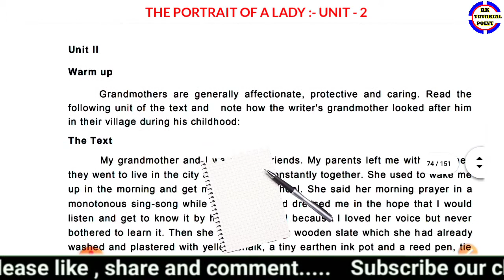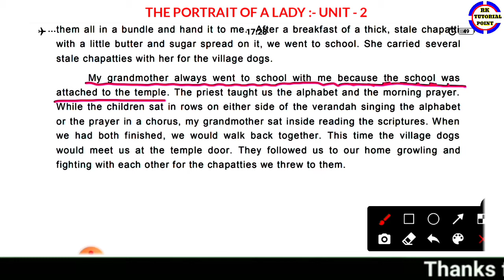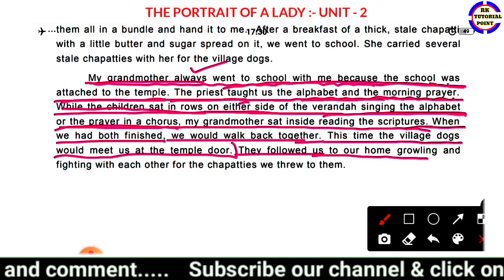The portrait of a lady unit ll ll +2 second year English ll The portrait of a lady unit 2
The portrait of a lady unit -ll ll +2 second year English ll invitation English 1 ll +2 English ll

ସବୁ ପ୍ରକାରର ବିଷୟ ଶିକ୍ଷା ଦିଆଯାଉଅଛି +2 2nd year ପିଲାଙ୍କୁ ଦ୍ୱିତୀୟ

             Online /ofline

English
Economics
Logic
Political science
Education
Psychology
Odia (compulsory)
Odia (elective)
History

The portrait of a lady ll +2 English second year ll invitation to English -1 l +2 English final year

             Online /ofline

English
Economics
Logic
Political science
Education
Psychology
Odia (compulsory)
Odia (elective)
History

+2 secoend year english,
Secoend year english,
Invitation English -1,
The portrait of a lady,
The portrait of a lady unit -2,
+2 English second year,
+2 English arts,
+2 English science,
+2 English commerce,
+2 second year English chapter 3,
+2 second year prose The portrait of a lady,